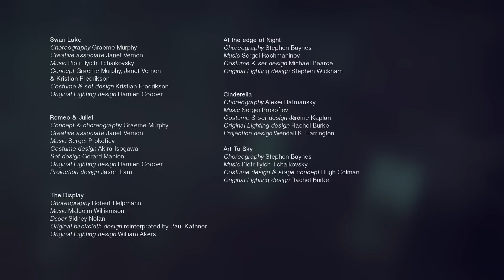Madeleine Eastoe: An announcement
Some words from Madeleine Eastoe on her decision to hang up her pointe shoes in the coming months.